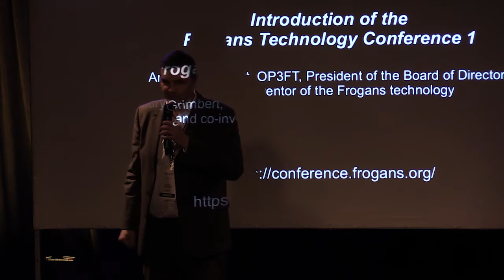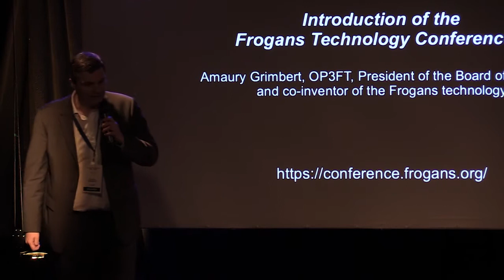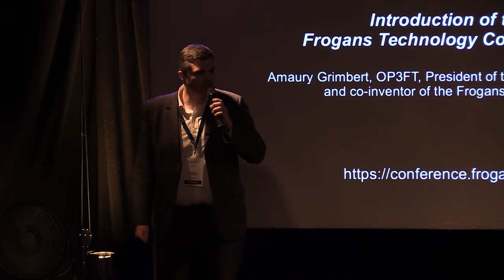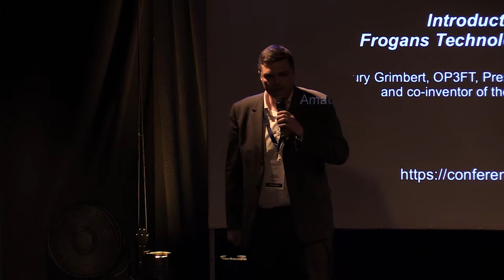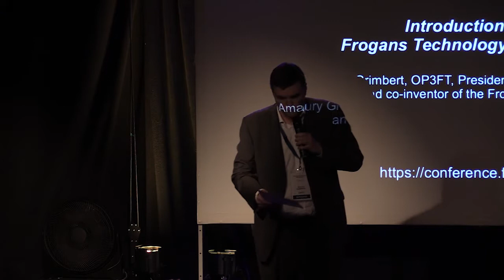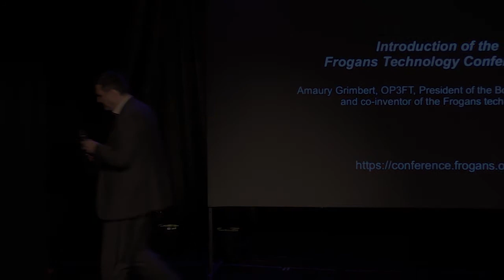FTC1 - Introduction de la Frogans Technology Conference 1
Frogans Technology Conference 1 - 26 mai 2014 - Amaury Grimbert, OP3FT, Président du Conseil d'administration et co-créateur de la technologie Frogans, ouvre le premier jour de conférence en situant le contexte et en présentant les différents sujets qui seront abordés au cours des deux jours de la conférence.